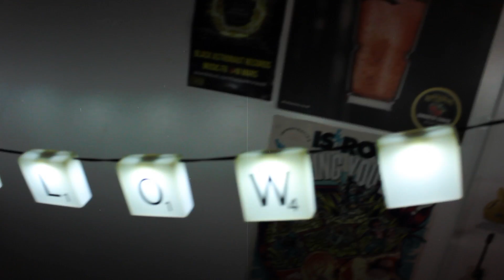Only Go Backwards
Student coursework music video.